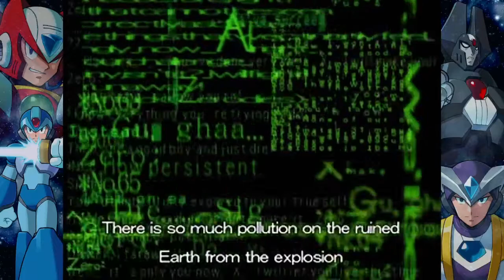[Mega X-athon] Mega Man X6 (Part 1)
It didn't seem so bad at first, but Emcee had no idea what he was in for!